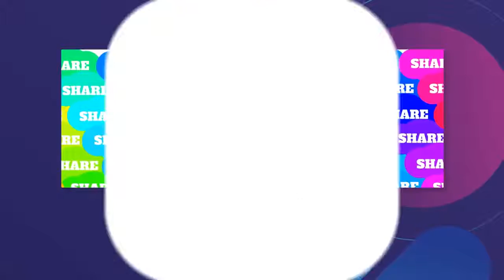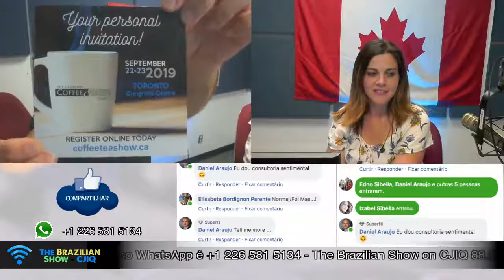TBS 110 - Sabados as 8pm - vem tambem!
O melhor programa Brasileiro da CJIQ .. vem com a gente ao vivo todo sabado as 8 pm.